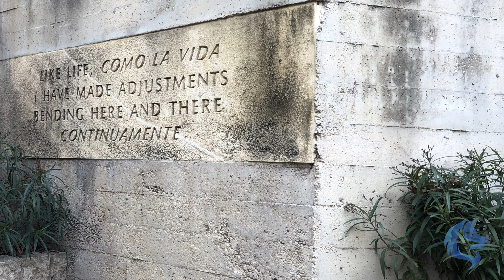New Years Day 2019 - San Antonio